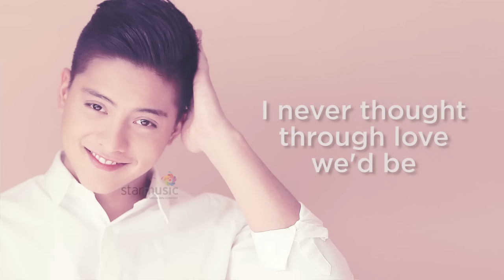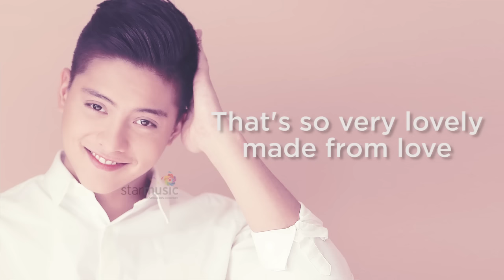Isn't She Lovely - Daniel Padilla (Lyrics)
Listen and watch the Official Lyric Video of "Isn't She Lovely" by Daniel Padilla.

Words & Music by Stevie Wonder
Lyric Video by Archelle de Belen